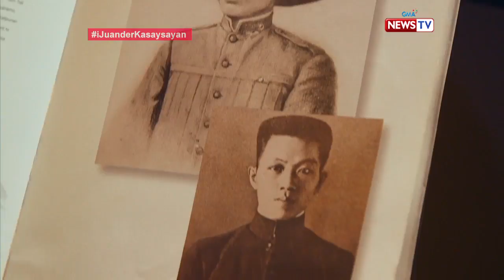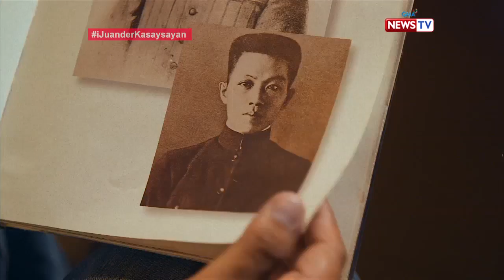iJuander: Nagkaroon nga ba ng alitan sina Emilio Aguinaldo at Andres Bonifacio?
Naging maugong din na balita noong panahon ng Himagsikan ang umano'y hindi pagkakaunawaan nina Emilio Aguinaldo at Andres Bonifacio. Totoo nga ba ang alitan na ito? Alamin sa video.